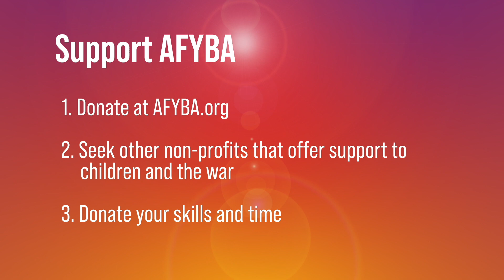Executive Director of American Friends of Yeshivot Bnei Akiva:.Jack Gourji on Liftoff with Jeanniey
Today on Liftoff we welcome a special guest: Jack Gourji from AFYBA. He is here today to teach us how we can support the jewish institutions and continue to support the future leaders of Israel!

2. Seek other non profits that offer support to children and the war